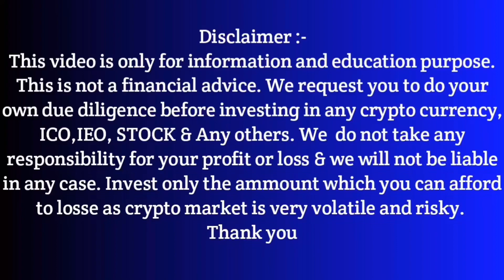Pi Network Latest Update Don’t Miss | Pi Coin $10000 Next mainnet || Pi Coin Buy & Sell Open.?